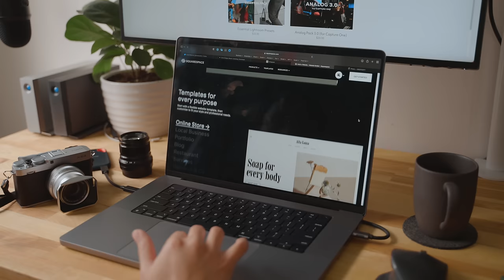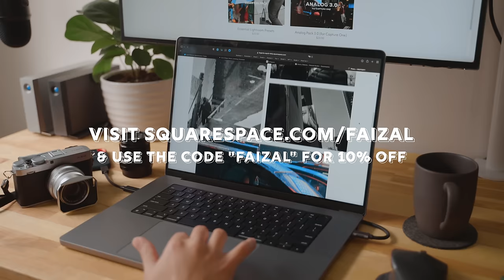Film Lenses on Digital Fujifilm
Fotodiox Leica to Fujifilm Adapter
K&F Concept Nikon to Fujifilm Adapter

0:00 - Introduction
2:50 - Street photography
8:35 - Sponsored Segment
9:13 - Final thoughts